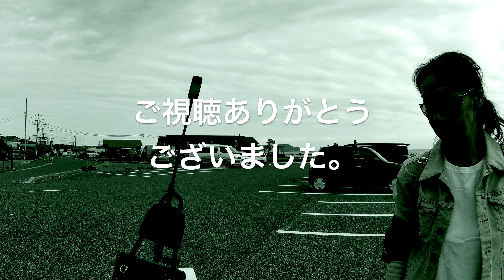[レブル２５０]此処じゃないの？探しました素敵なイタリアン！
レブル２５０で海辺に立つイタリアンレストラン。可愛いお店、ロケーションバッチリ。